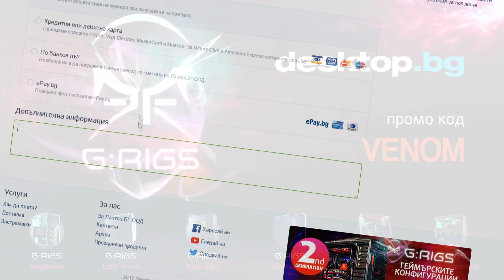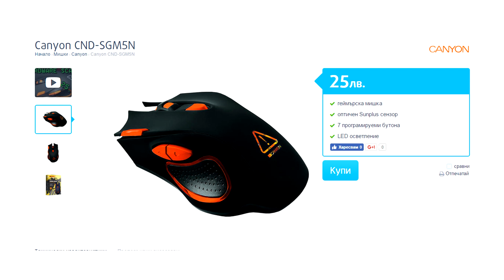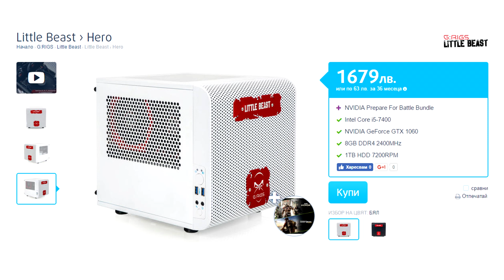Топ 5 Най-добри Tech продукти за седмицата #2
Линк за продуктите:
За всякакви хардуерни въпроси се обръщайте към facebook страницата на desktop.bg
Готини хора допринесли за развитието на канала: Boris Lachev,  Julien Samiev, Pavel Stoyanov